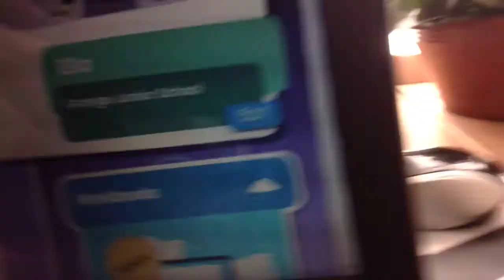Playing pig wig sound for the first time ever!